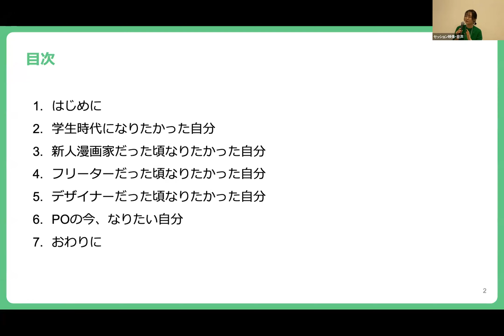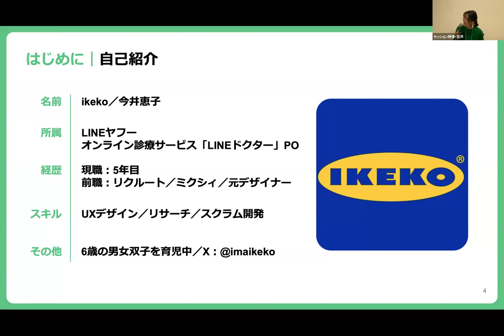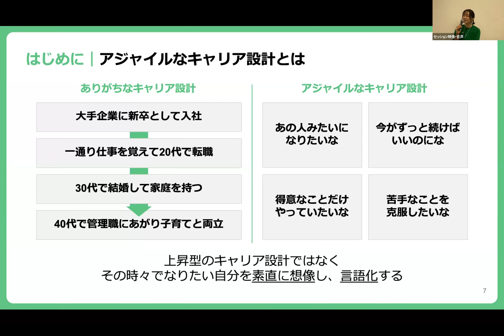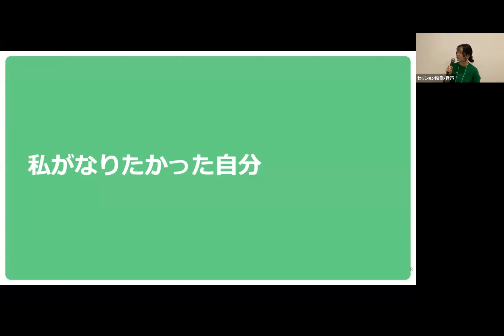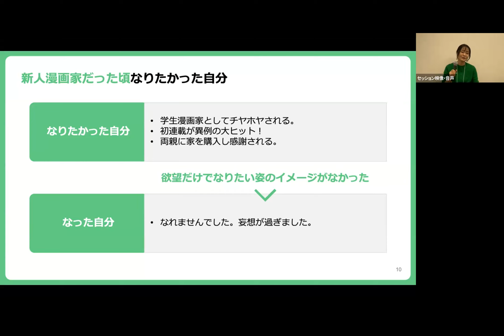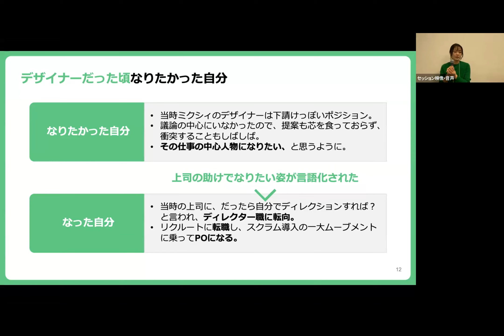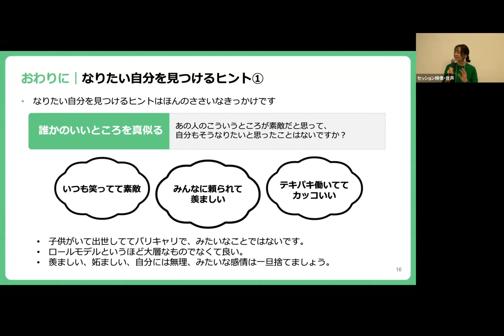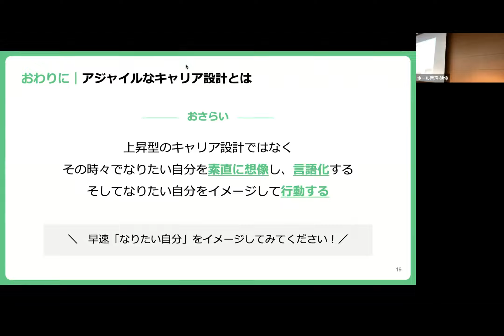アジャイルなキャリア設計：「なりたい自分」をイメージしてみよう - ikeko IMAI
"綿密にキャリアプランを立てて、計画通りにキャリアを築くのって難しいですよね？ぶっちゃけ無理じゃないですか？？

大丈夫です、行き当たりばったりでもなるようになります。ただ一つだけ「こうなりたい」というイメージを私はいつも持っていました。

実はこれ、計画的偶発性理論（Planned Happenstance Theory）というキャリア理論に基づいた行動で、ある意味とても合理的で、再現性がある方法でした。"